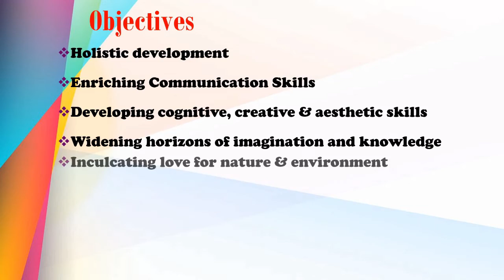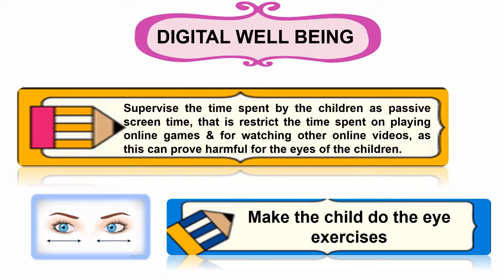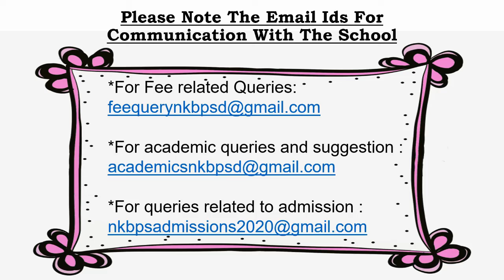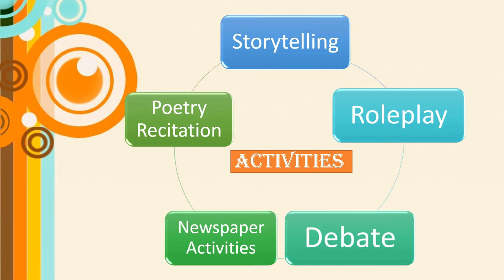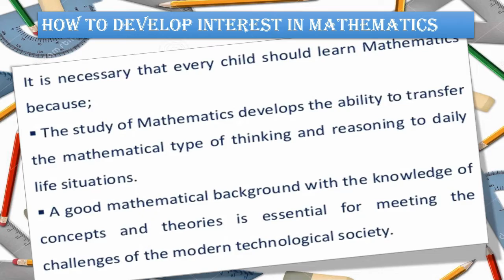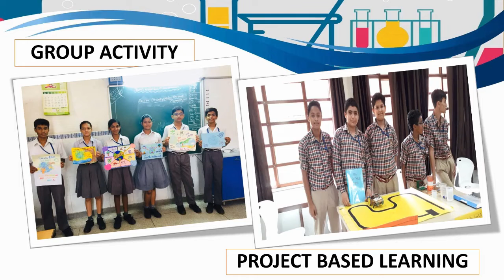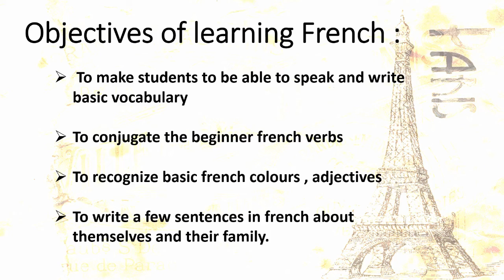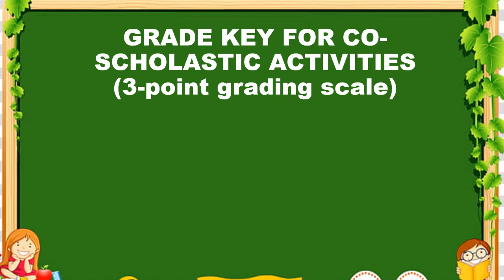Class VI Orientation 2020-21